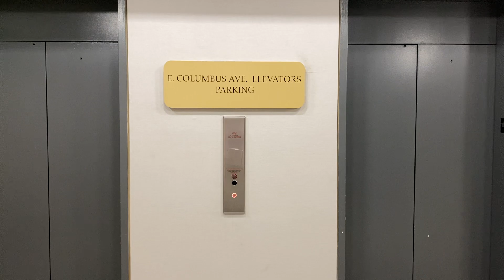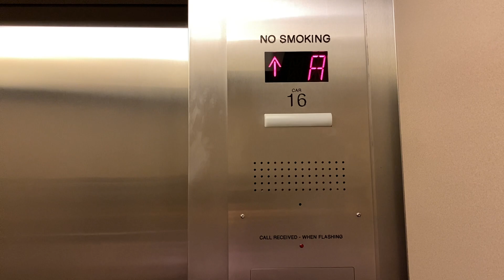Modernized Schindler Traction Elevators - Springfield, MA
These appear to be a recent modernization. I have suspcions that these were OTIS, but that is not confirmed. Nice elevators, they run great, but otherwise not too exciting.